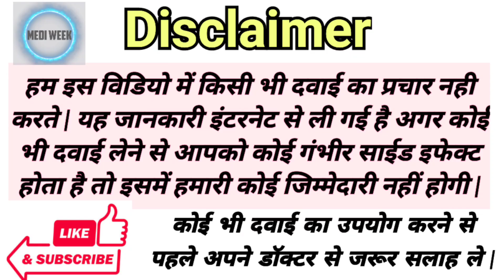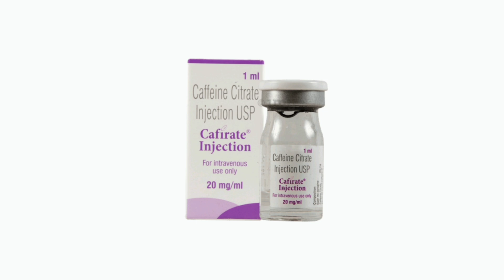Cefirate 20mg Injection Uses Benefits Price Side Effects Full Information in Hindi